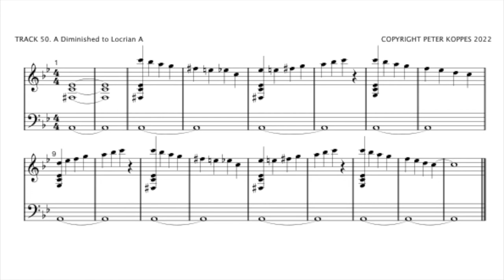A Diminished to Locrian A